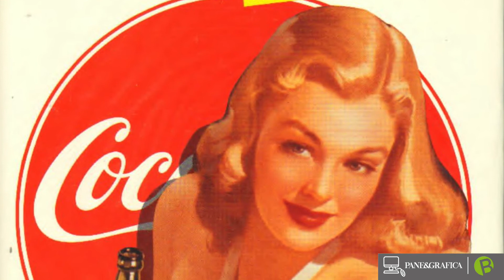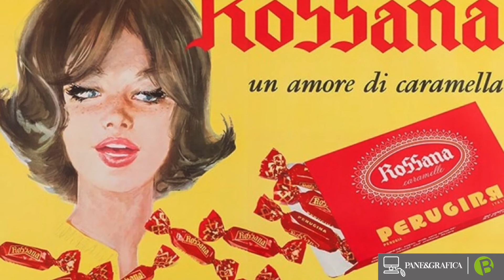Il marketing mix - p.3: il prodotto